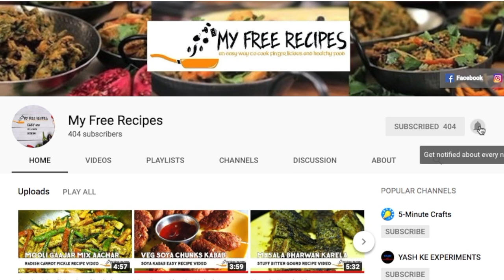CURD RADISH VEGGIE (दही मूली की सब्जी) RECIPE VIDEO | MY FREE RECIPES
Myfreerecipes.in is showcasing here easy recipe video of 'Curd Radish Veggie ' दही मूली की सब्जी की रेसिपी' with Hindi commentary and English subtitle.

Cooking Method by Roshni Singh.

Curd radish Vegetable RecipeInHindi ( दही मूली वेजी की रेसिपी) | Easy Recipe

Ingredients:

Curd (Dahi)
Raddish (Mooli)
Coriander Leaves (Dhaniya Patti)
Green Chilly (Hari Mirch)
Curry Leaves (Curry Patta)
Dry Coconut (Nariyal)
Urad Dal (Split Black lentil w/o Skin)
Mustard Seed (Sarso Dana)
Refined Oil